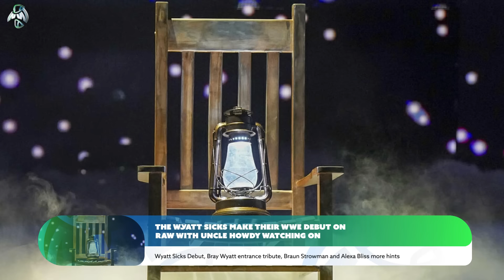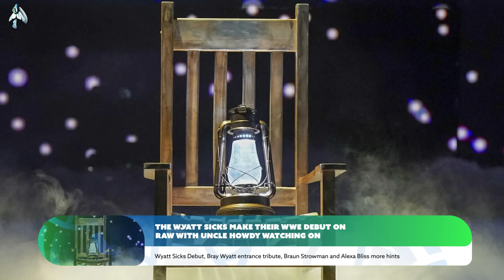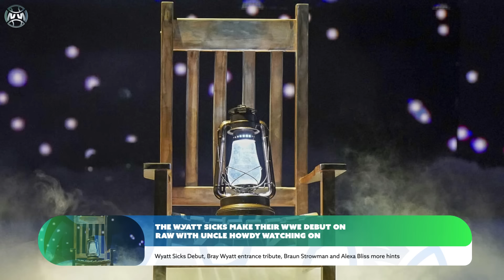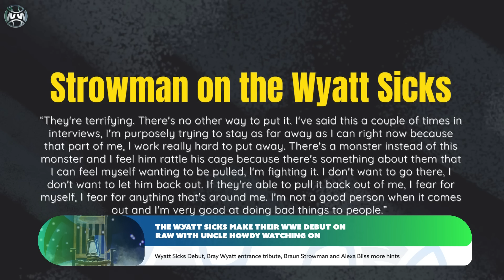BIG MISTAKE! Braun Strowman and Alexa Bliss SHOCKINGLY Respond To Uncle Howdy & Wyatt Sicks’ INVITE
Uncle Howdy and The Wyatt Sicks have just had their debut match on WWE Raw. Their entrance to includes tons of tributes to Bray Wyatt and the usage of the ‘Shatter’ theme song. Braun Strowman has given a big hint about a future meeting between Uncle Howdy, The Wyatt Sicks, and himself. Alexa Bliss is also continuing to hint that her WWE return could be close with a new reveal on her instagram page.

0:00 Intro
0:27 Wyatt Sicks Debut match
4:47 Braun Strowman reacts to Uncle Howdy and Wyatt Sicks
7:18 Alexa Bliss new WWE return hints

About WrestlingWorldCC:
Covering the latest wrestling news and storylines in pro wrestling, WrestlingWorldCC provides daily video coverage on all things wrestling. Each day we will go over the hottest wrestling related topics from WWE, AEW, Impact Wrestling and more wrestling companies. We'll provide insight and a deeper look at the latest WWE news, WWE rumors, Wrestling News, Wrestling Rumors, WWE Breaking news, Storylines, and all things pro wrestling.